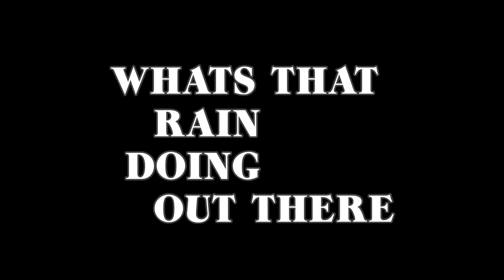What’s That Rain Doing Out There (Short Film)